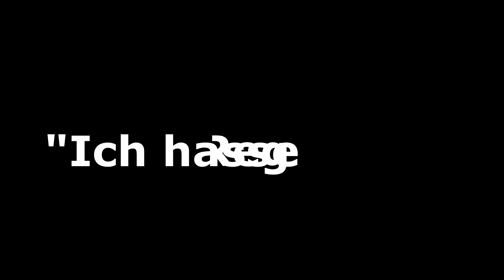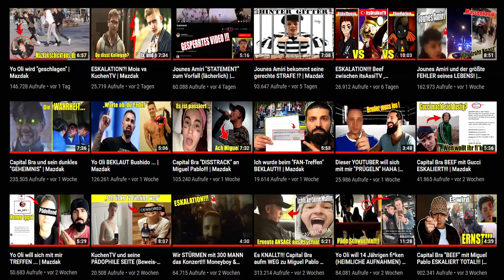Ist Monte ein Nazzzziiii ?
MontanaBlack ... schon seit Wochen steht er in der Kritik und muss über sich einen heftigen "Shitstorm" ergehen lassen. Jedoch fühlte ich mich nicht bereit darüber ein Video zu machen. Doch sein letztes Statement, welches ich auf den unten verlinkten Videos gefunden hab, waren ausschlaggebend für mich dafür, ihn als Thema zu nehmen und mal meine Meinung dazu zu äußern.
Was haltet ihr von Monte? Ist der Hate gegen ihn gerechtfertigt oder nicht?

🎥 Mein Equippment:
*Mikrofon Rode NT USB (stark reduziert)

Massieh sein Instagram:
MMAssieh